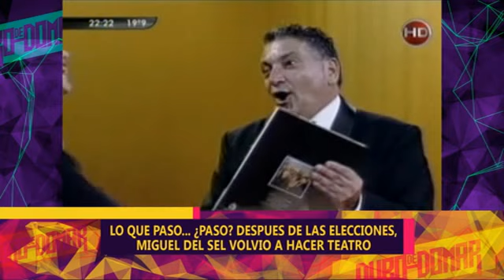TV COMPACTA - 27-04-15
INFORME: TV COMPACTA - 27-04-15